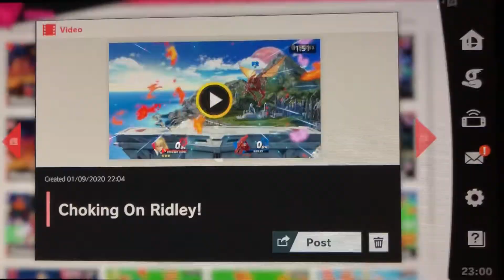Smash Ultimate Ridley’s Ravaging Raids! Episode 310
Episode 310: Choking On Ridley!
The ZSS I fought recently(and changed alternate colors for this match) for some reason just wasn’t fighting as hard as she did before. I took advantage of this ZSS losing her nerves. Samus was choking on Ridley!
Feel free to interpret that last sentence in more ways than one.